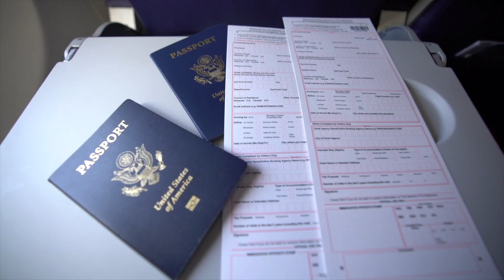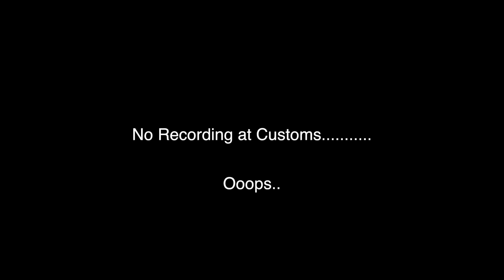Sandals Royal Bahamian | Travel Day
Our Camera Gear